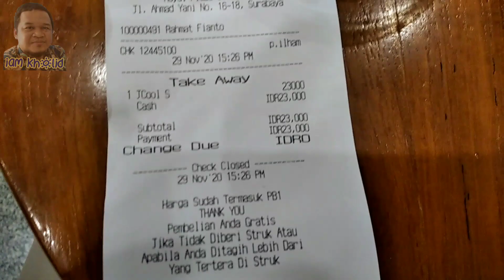Es Krim JCool Yogourt JCo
Sensasi Unik dari si Es Krim Yoghurt J.Co

dari sekian banyak es krim franchise yang pernah saya coba, es krim Jcool ini layak mendapatkan tempat tersendiri.
rasanya unik pake banget. campuran yoghurt nya membuat es krim ini terasa smooth dan seger  banget di mulut dan ada kecut segar khas minuman yoghurt.

unik banget lah pokoknya.

lalu ada juga berbagai toping yang bisa dipilih. ada additional charge ya kalau mau add toping.
cobain guys.